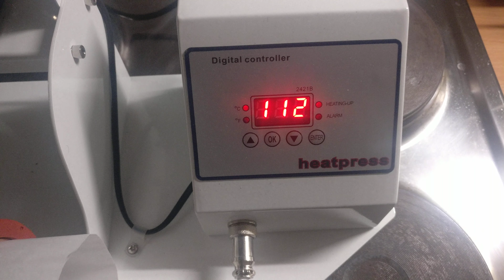Sublimation einer Tasse 11oz